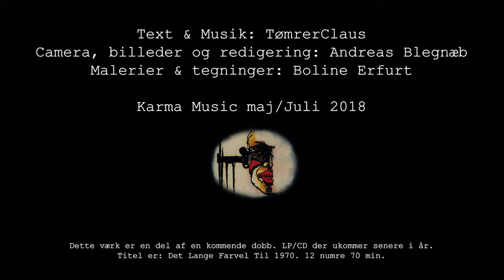Illusionen / En Kvinde Kom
En sang ud af 12 sange fra LP/CD'en "Det Lange Farvel Til 1970" som udkommer ca. sept 2018.
...troede vi, men tidsplanen holdt ikke. Den endelige release er den 10 jan 2019.
Og det holder (vand).
Kommenter og Del den gerne.